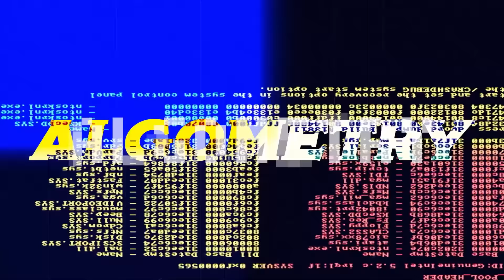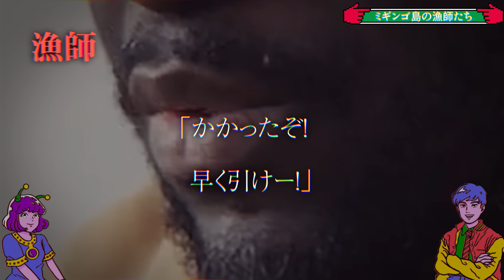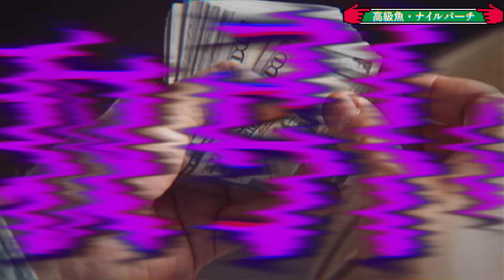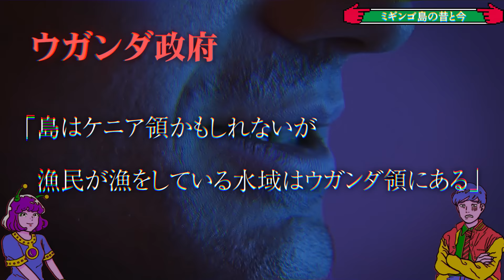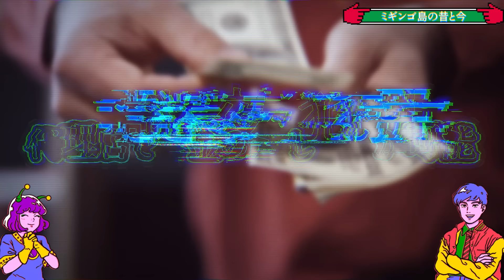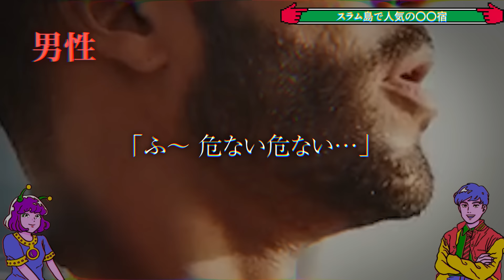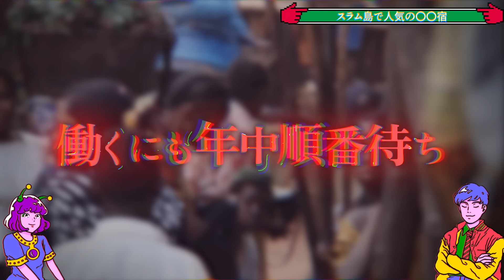【謎の島】世界一危険なのに、誰もが住みたがる「ミギンゴ島」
劣悪な環境かつ無法地帯にもかかわらず人気のある島「ミギンゴ島」…。
一体なぜそんな環境なのに人気なのでしょうか…？
そして島が抱えている本当の問題は、闇の深いものだったのです…。

【アニメ】ALGOMETRYは、教科書には載らない裏の世界史や都市伝説を取り上げ、観るだけでちょっと賢くなれる番組です！

▼SNS
◎けんちゃん

▼和のマカロンと日本茶のパティスリー『yahime saryo』

▼『取り上げて欲しいトピック』がある「めとらー」はこちらへ